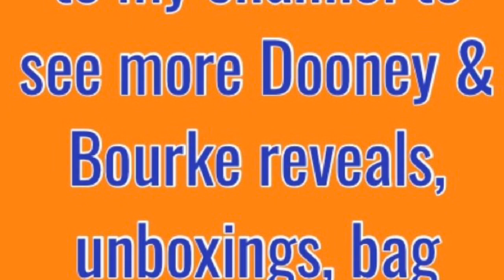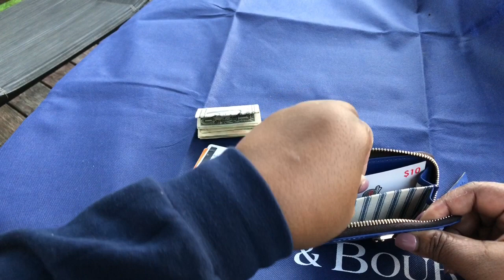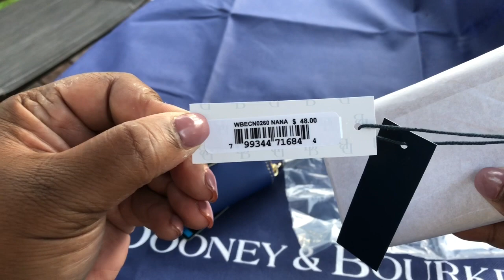Dooney and Bourke Beacon Zip Around Credit Card Case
Small and cute little Dooney and Bourke accessory.

Follow other members of The Tribe:

Pauline Newman
DooneyAddict615
Kimberly Mines
SuzWhat
Mypursesuitofhappiness
The Military Mom